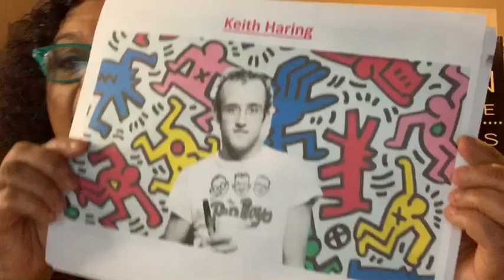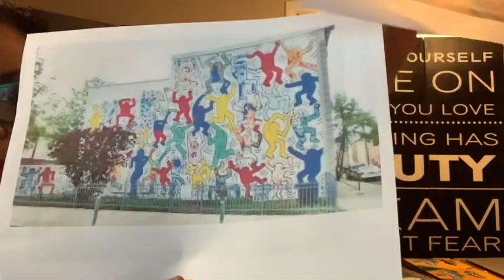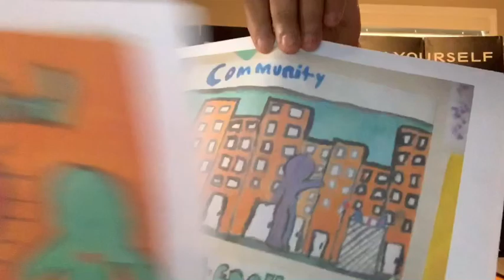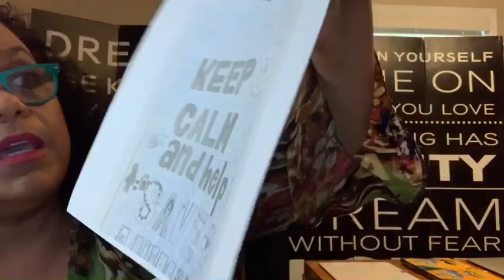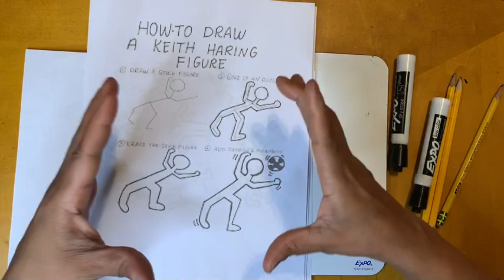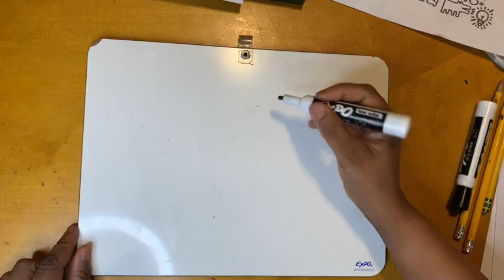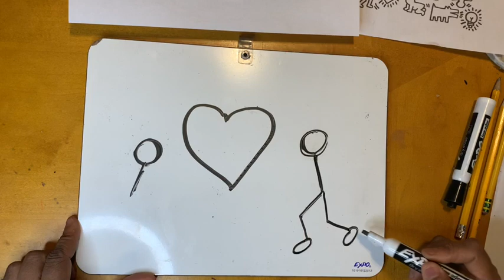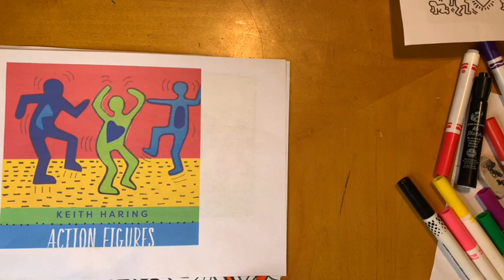Keith Haring Art Activist Lesson